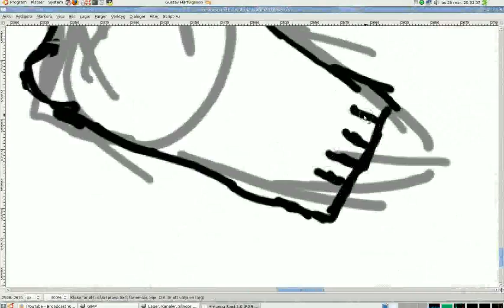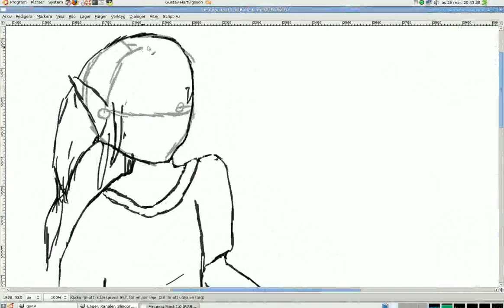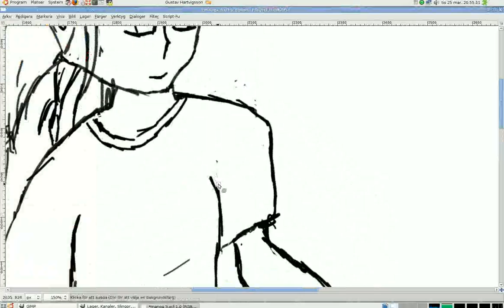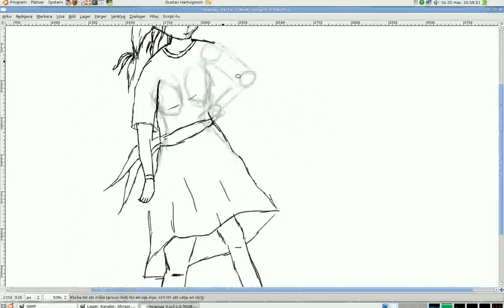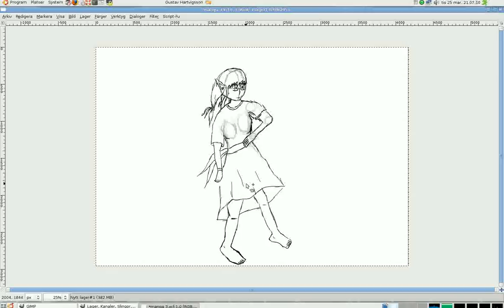Speedpaint 2 [part 2]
ok now it comes the second part of this never ending story :)

Mencoder infile.ogg -o outfile.avi -speed 10 -ofps 30 -ovc x264 [or lavc]